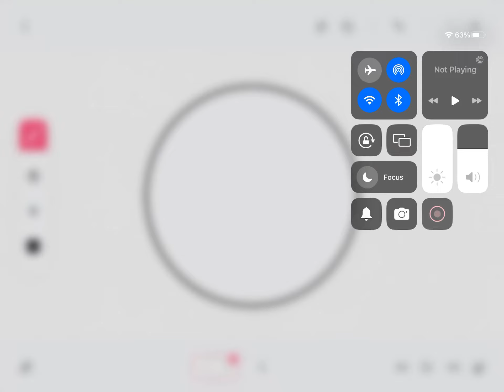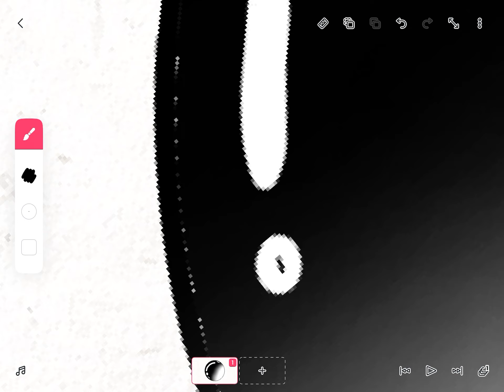How to draw a bubble in FlipaClip (EASY)